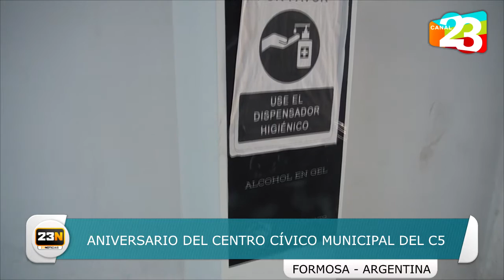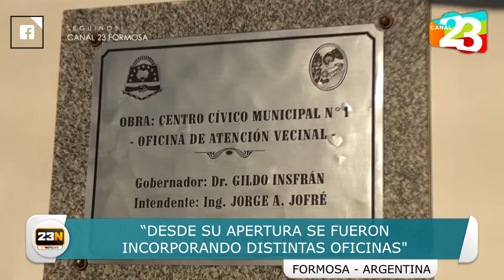Aniversario del Centro Cívico Municipal de la Jurisdicción Cinco - Formosa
🎉Aniversario del Centro Cívico Municipal de la Jurisdicción Cinco

👉🏼El Centro Cívico Municipal N° 1, forma parte del programa de descentralización de servicios del organismo comunal.

🗣El Juez de Faltas y encargado del Centro Cívico, Dr. Cristian Alegre, en diálogo con Canal 23 Formosa, aseguró que “el balance es sumamente positivo, ya que hemos notado que el vecino se empoderó de esta delegación donde pueden encontrar distintas áreas municipales y realizar diversas gestiones”.
📱💻Mira la nota y enterate más